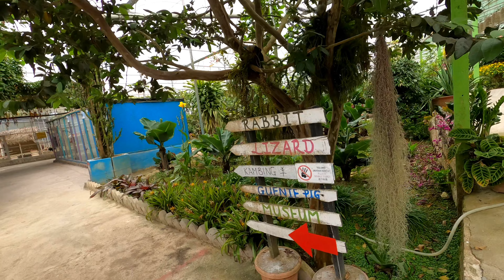Butterfly Garden | Cameron Highland প্রজাপতি গুলো এতো সুন্দর।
Your queries 👇

Mou’s diary
Bangladeshi blogger
Daily lifestyle
Daily vlog
Bangladeshi family in japan
butterfly garden cameron highland
butterfly garden cameron
butterfly farm cameron highland
cameron highland butterfly farm
butterfly garden victoria bc
cameron highland rose garden
Life in japan
Travel vlog
প্রবাস জীবন
বাংলাদেশি
জাপানে বাংলাদেশিরা